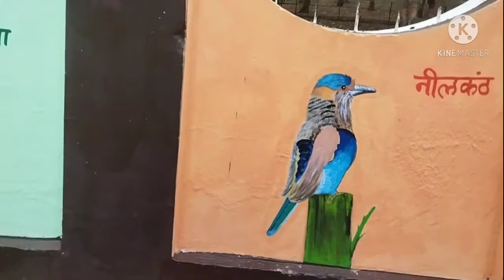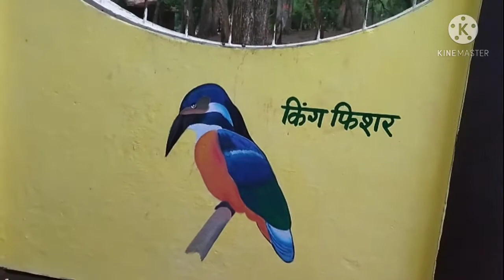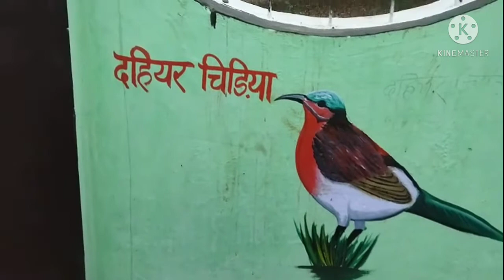bird ka wall penting चिड़िया का penting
amitbhartiscout bird ka wall penting चिड़िया का penting betla nasnal park me